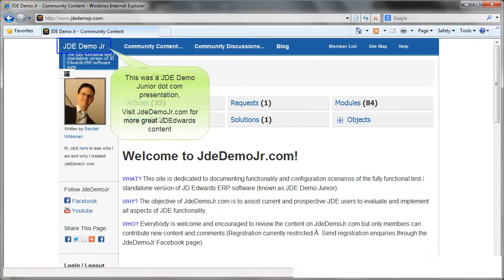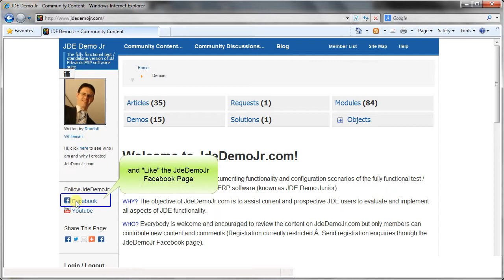Accessing Fixed Asset Master Information - JDE E1 91 - Fixed Assets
This clip shows how to access the Fixed Asset Master application within JD Edwards EnterpriseOne 9.1 using the evaluation/test version of JDE known as JDE Demo Junior.

This is a JdeDemoJr.com presentation.  For more JD Edwards information and presentations:
1.
2.